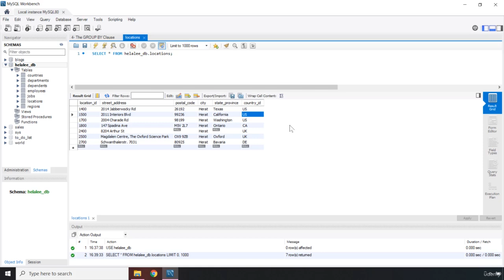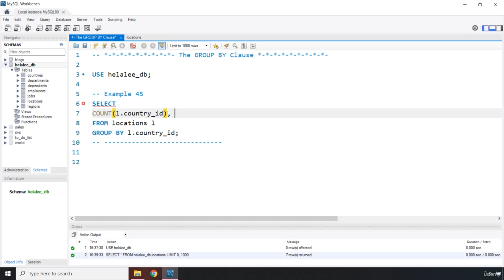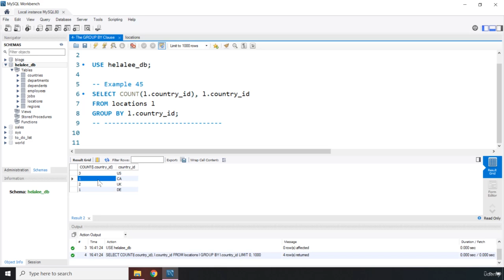4 The GROUP BY Clause